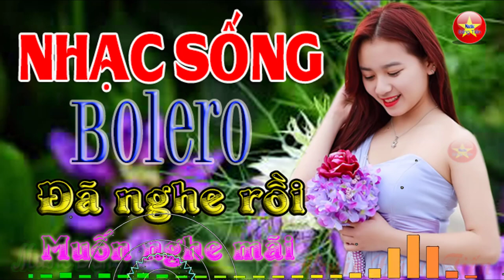nhạc sống bolero (3) - Music Đặng Tiến